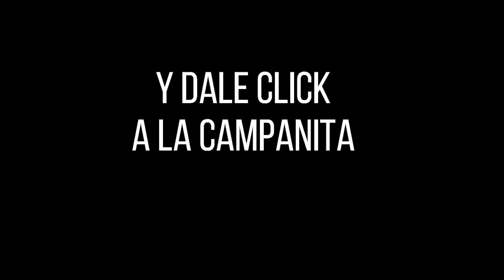Lotería de Cauca Resultado SÁBADO 19 de marzo 2022 ✅🥇🔥💰 PREMIO MAYOR Y PREMIOS SECOS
Hola buenas noches, te presentamos los resultados de las loterías y chances en Colombia, vamos con el Resultado para la Lotería del CAUCA del SÁBADO 19 de marzo de 2022.

Resultado de la Lotería de Cauca SÁBADO 19 de marzo de 2022
Lotería de Cauca 19 de marzo
Lotería de Cauca 19 de marzo Premio MAYOR
loteria Cauca
loteria de Cauca ultimo sorteo
Cauca loteria
resultado Cauca
Cauca lotería
sorteo Cauca
chance Cauca
resultado Cauca
Cauca resultado
resultado Cauca
resultados Cauca
loteria Cauca
loteria de Cauca ultimos resultados